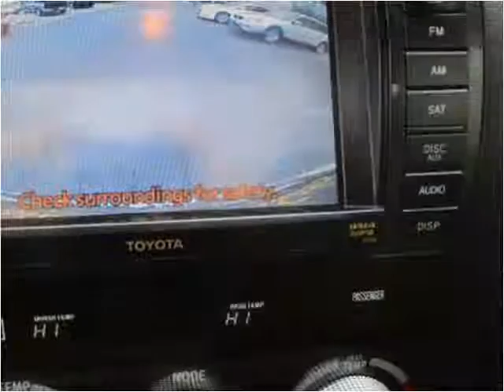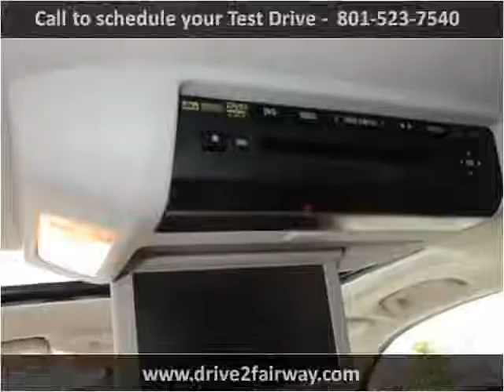2012 Toyota Sequoia Used Cars Salt Lake City UT